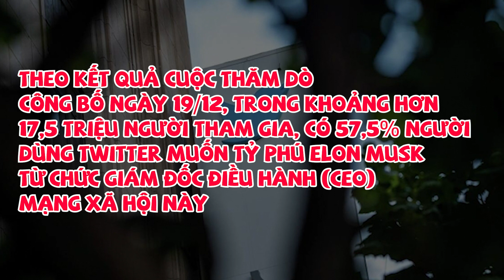566 - Elon Musk Chính Thức Từ Chức GIÁM ĐỐC ĐIỀU HÀNH TWITTER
566 - Elon Musk Chính Thức Từ Chức GIÁM ĐỐC ĐIỀU HÀNH TWITTER
Sau khi nhận được nhiều lời chỉ trích từ nhiều bên vì những quyết định thiếu khôn ngoan sau khi ông tiếp quản, hôm 18/12 vừa qua, tỷ phú Elon Musk đã mở một cuộc thăm dò ý kiến xem liệu ông có nên từ chức CEO của nền tảng mạng xã hội này hay không, đồng thời khẳng định ông sẽ “tôn trọng kết quả bình chọn”.
Đăng Ký Ủng Hộ Team